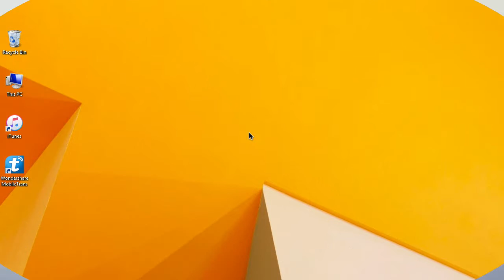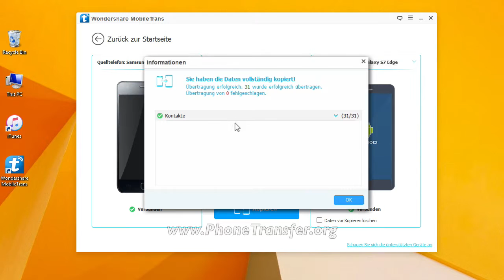Wie man Kontakte vom Android auf das Samsung Galaxy S7 Edge transferiert